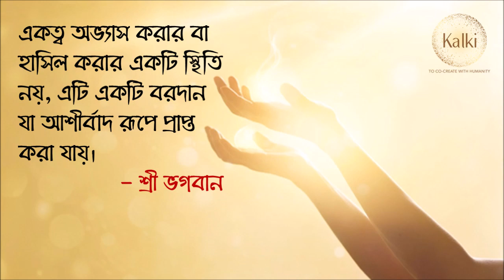৭৪০০০ দীক্ষা যজ্ঞের পরে, প্রতিটি ক্ষেত্রে আমার জীবন ১৮০ ডিগ্রী ঘুরে গেছে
শ্রী পরমজ্যোতির চমৎকার